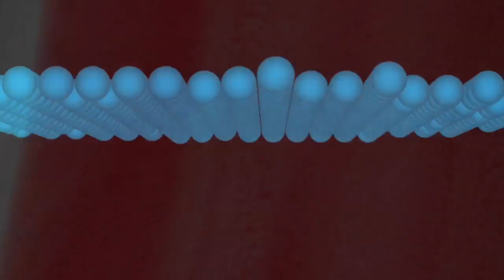ARCHIE MEETS KISS comic book trailer (ARCHIE #627 - #630)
It's the comic book crossover you never expected, as the greatest band in rock history comes to Riverdale to meet America's favorite teenagers!

When Riverdale is overrun by monsters bent on turning the town's residents into mindless zombies, can Archie and the gang join forces with the KISS crew to save the day? Or will Riverdale fall under the invaders' dangerous spell?

Featuring words by Alex Segura and art by superstar Dan Parent, ARCHIE #627, the first part of Archie Meets Kiss hits comic shops and the Archie Comics Digital App on 11/30. Reserve your copy now and watch as two pieces of Americana come together for the first time!

Director: Alex Kropinak